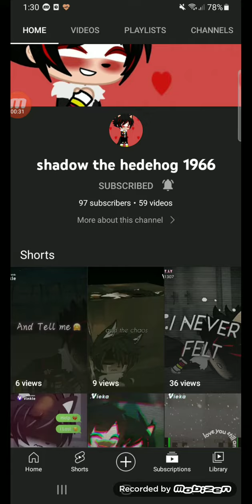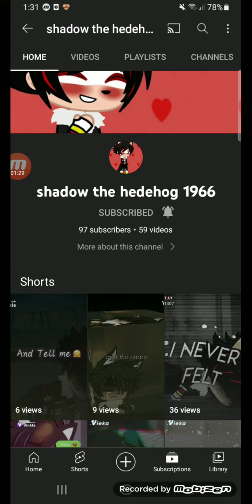Shoutout to Shadow the Hedehog 1966